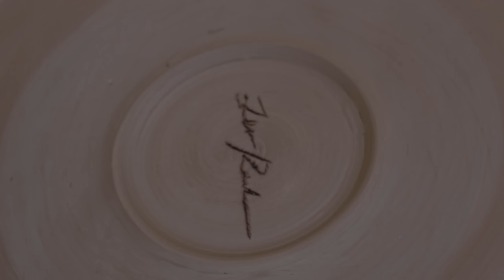A VISUAL DIARY – New York Fashion Week and Ceramics from Lev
From tender moments surrounding the height of fashion week in New York to a very savored and special documenting one of my closest friends making me ceramics that I'll have truly forever, this week's visual diary is one to catch a break to. Will be back with a sit down next week. In the meantime, I hope you all enjoy this visual diary.

Make yourself comfortable, take a moment.

Chapters:

00:00 Intro
01:30 Lunch Date
01:31 Aesop
03:22 COS Show
08:41 Ceramics by Lev

Thank you deeply to Lev, for always being you and for this moment of documenting our bond and love.

Special thank you to Gabe for helping with filming this x

Thank you for being here, I hope you're well.